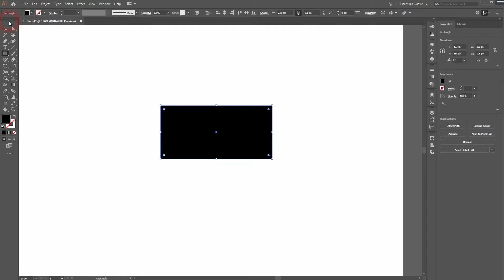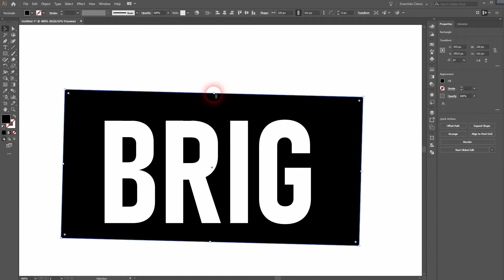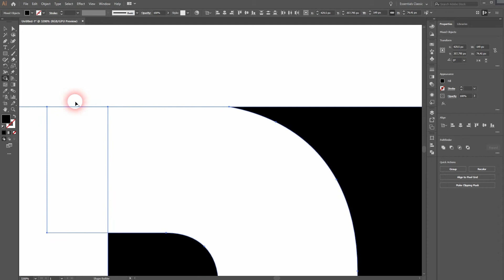Negative Space Logo Design with Illustrator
In this tutorial I'll show you how to design a minimalistic logo using negative space in Adobe Illustrator.